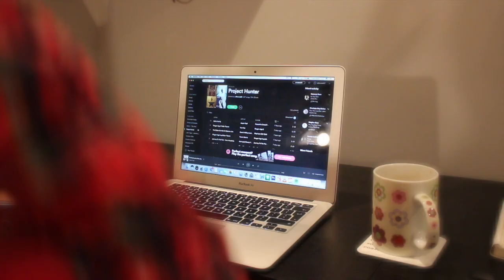VLOG: NANOWRIMO WEEKS 2 & 3 | The Book Belle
So Weeks 2 & 3 were HARD. This vlog features lots of complaining, lots of tea, and a rather sleep deprived Lucy. Let me know how your NaNoWriMo project is going down in the comments!

MUSIC: Chainsmokers - Roses (DERELIKT REMIX) from More Than Records on SoundCloud.